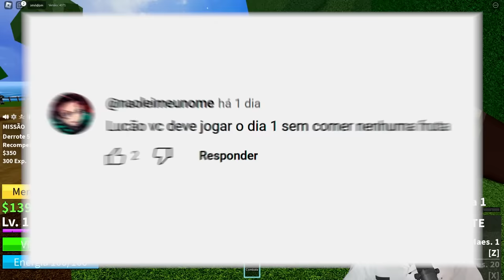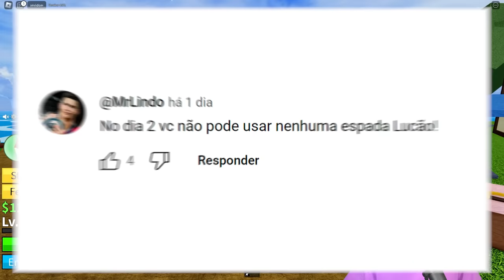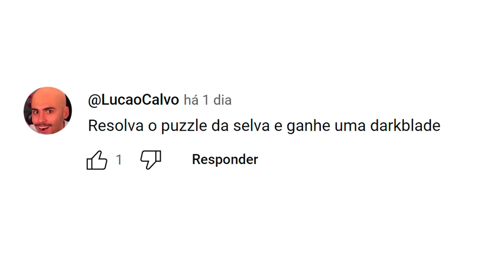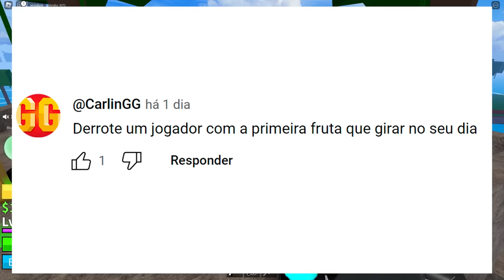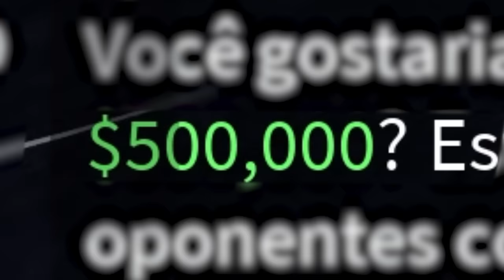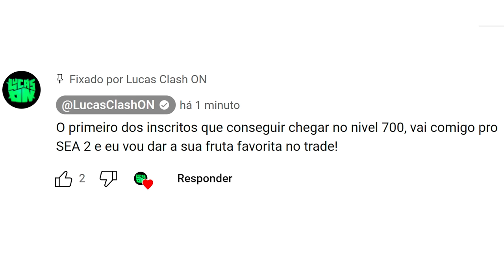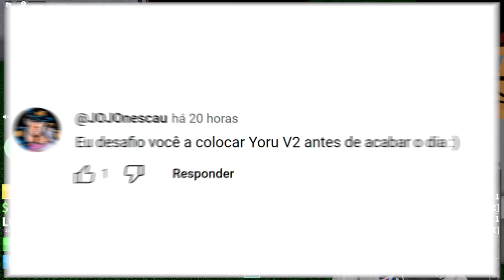COMECEI DO INICIO POR 7 DIAS NO BLOX FRUITS